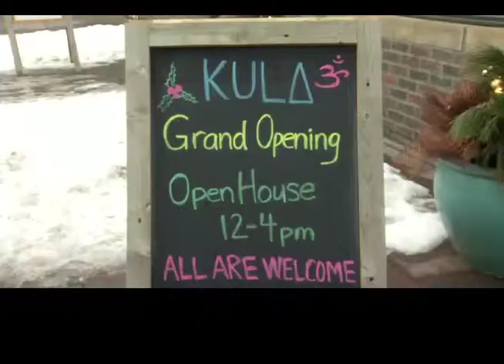Yoga moves for charity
Local councillors put there best yoga moves to the test to raise money for their favourite charity at Kula Yoga's Grand opening